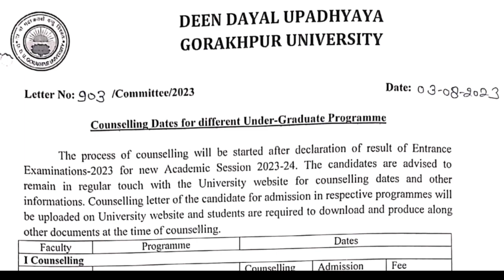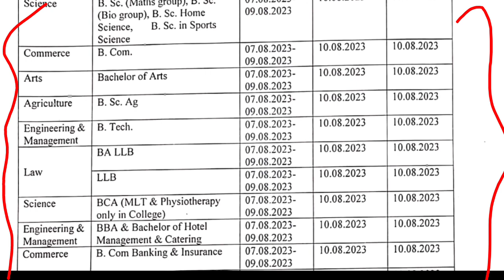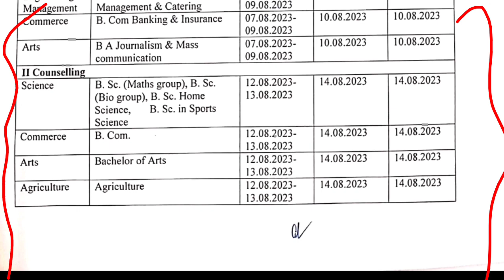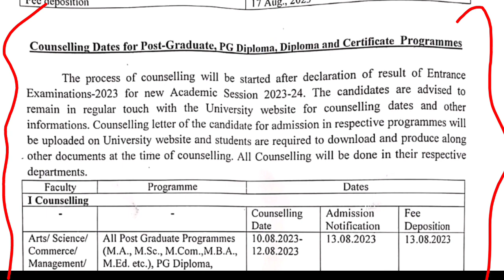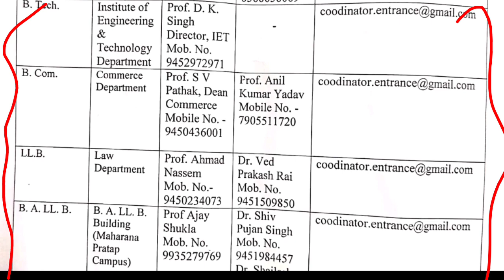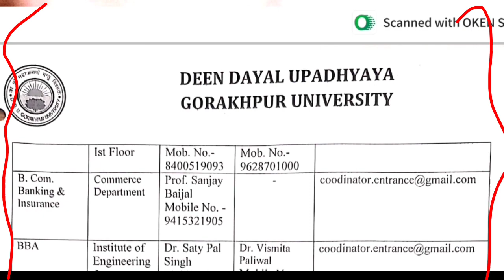Ddu Important News Today 2023 | Ddu University Counselling Date 2023 | All Courses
About This Video -: Ddu university Important Notice 2023 | Ddu Counselling Date 2023 | ddu news Today|

1) Ddu Entrance exam kab hoga
2) ddu university Examination date 2023
3) ddu examination form online 2023
4) ddu exam center List
5) ddu gorakhpur university entrance exam results
6) ddu university result 2022
7) ddu result 2022
8) ddu university news today
9) ddu exam date 2022
10) ddu entrance exam date 2023
11) Gorakhpur university ka exam date 2023
12) Gorakhpur university results 2023
13) Gorakhpur university news
14) Ansh study guru
15) ddu admission form online
16) Ddu new notice 2023
17) deen dayal upadhyay gorakhpur university news today
18) deen dayal upadhyay gorakhpur university admission form
19) deen dayal upadhyay gorakhpur university examination form and fees
20) ddu notice
21) ddu result
22) deen dayal upadhyay gorakhpur university practical exam notice
23) ddu admit card
24) ddu admit card 22
25) Ddu entrance exam 2023
26) cut off merit list ddu university
27) ddu university result 2023
28) ddu back paper result 2023
29) ddu university gorakhpur
30) ddu admission Fees online
31) ddu university fees 2023
32) ddu me diploma course ke admission
33) diploma admission
34) Ddu News Today
35) ddu back paper exam date sheet
36) ddu mid term exam notice
37) ddu back paper exam date sheet
38) ddu change Exam date sheet
39)Ddu examination form online
40) ddu counselling 2023
41) ddu entrance exam result